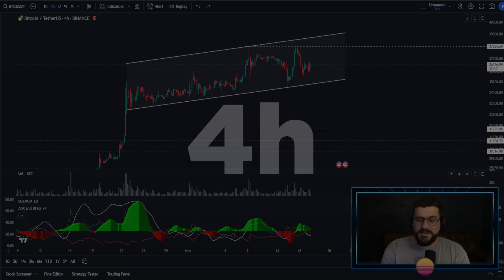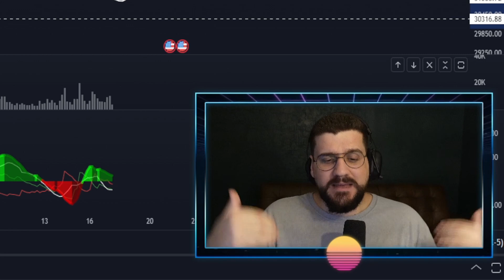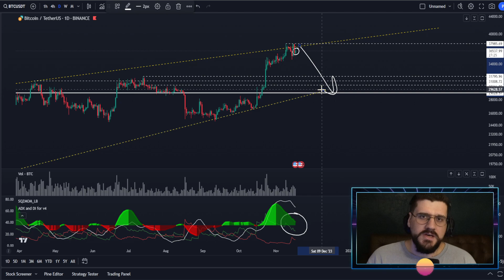🔴 ¿COMPRAS? ¿VENDES? ¡¿HOLD?! (Mira esto YA!!!) | PRECIO BITCOIN HOY | Análisis Crypto Diario /V448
⭐ LINK AL SORTEO EXCLUSIVO DE LA COMUNIDAD (1500$) 👉

Todos los días en DIRECTO (excepto Domingos) a las:
- 11:30am (Ciudad de México)
- 12:30am (Cancún)
- 14:30pm (Argentina)
- 19:30pm (España)